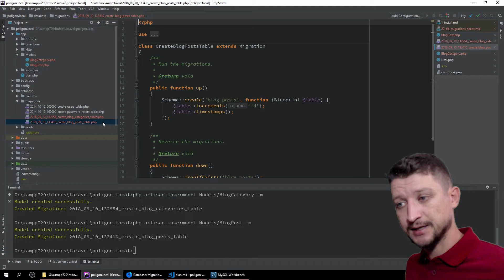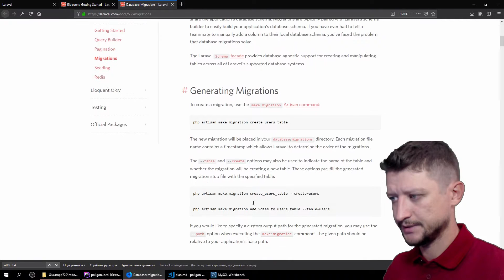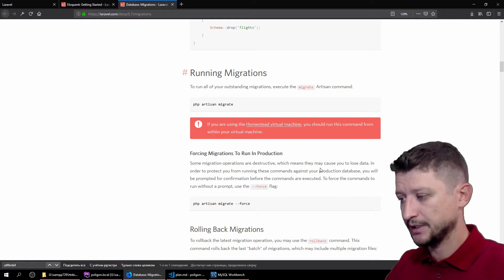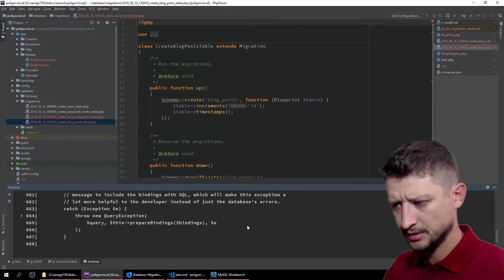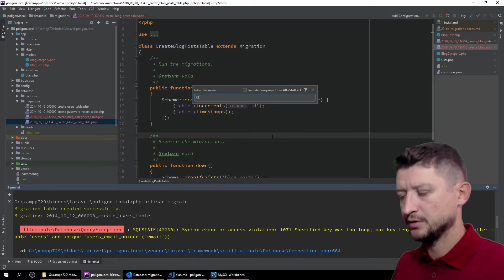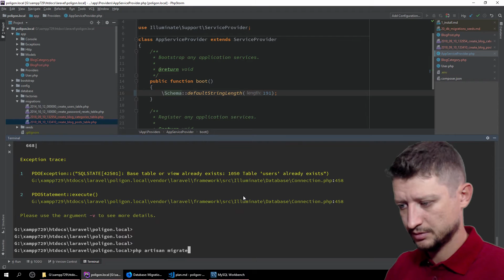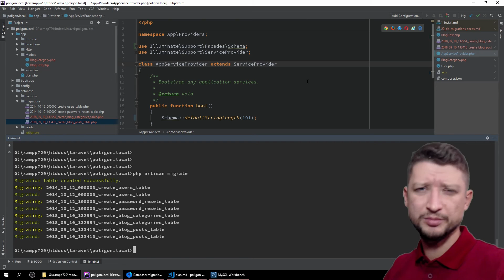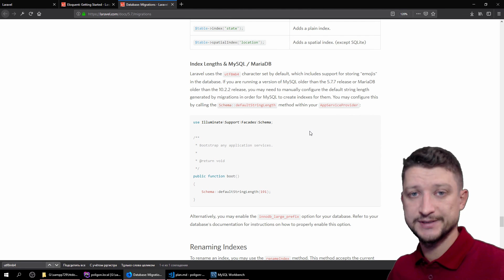Laravel урок №4: [ Создание таблиц ]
Продолжение предыдущего видео - миграции, таблицы, БД.
Laravel.
Видеокурс по изучению фреймворка Laravel.
Автор: Дмитрий Афанасьев.